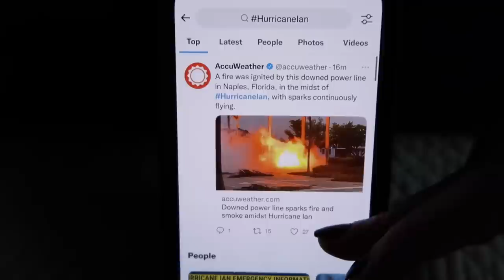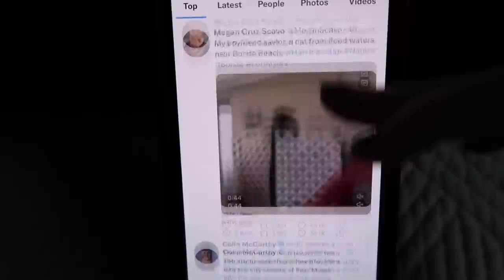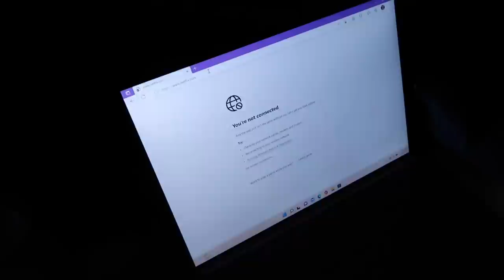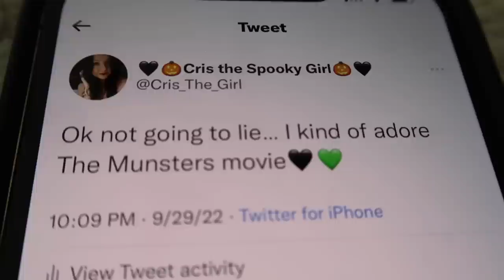Our 3-Day Hurricane Ian Experience + My Donation Plan & Drive Back Home!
Marcela, Jay, Gregory, Dan & Michelle, Dave, Parker, Anthony, Chad & Venessa, Matthew, Emmalee, Ashley, Scrap the Catwalk, Michael, Nightshade Butterfly, MC, HorrorNerdSam, Cheryle

Mark, Mikehamtfan, Shawn, William, Greg F., Greg, LeeAnne, Grumpy David in FL, Lancelot, Tina

Jerry & Tami, Lance, Denis, Paula, Ryan, Grumpy247, anonymous, Sarah, Michael, Bullwinkle